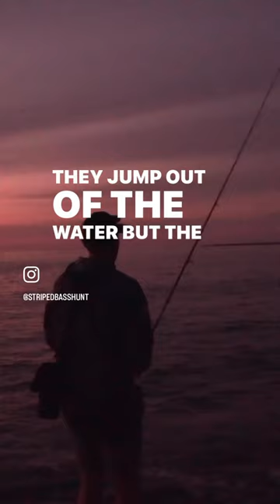Blue Fish Feeding Window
Blue fish feeding window when the best time to fish for blue fish is.

Fishing:
Korkers spikes
Extra spikes
Head Net
Boga Grip (60lb)
Video and Photography
Editing Software
Photo Camera
Photo Camera Lens
Video Camera
Video Camera Lens
Video Camera Long Lens
Underwater Housing
SD Cards
On Camera Mic
Wind Protector
Lav. Mic
Video Light
External Hard Drive